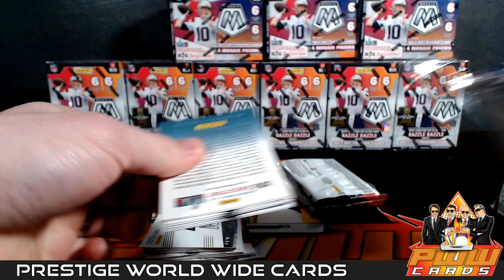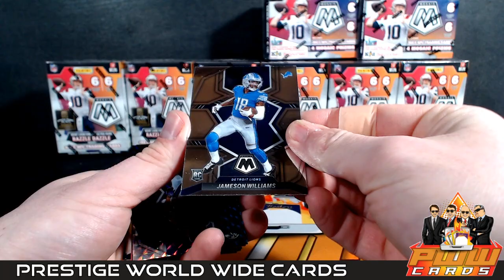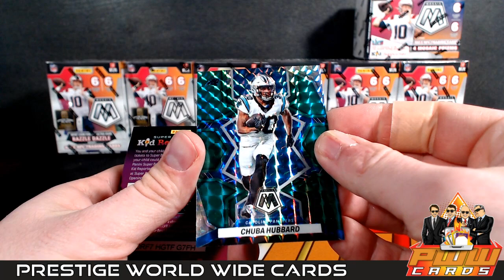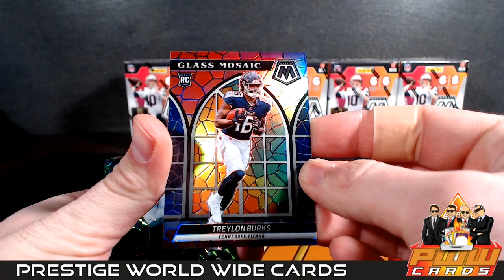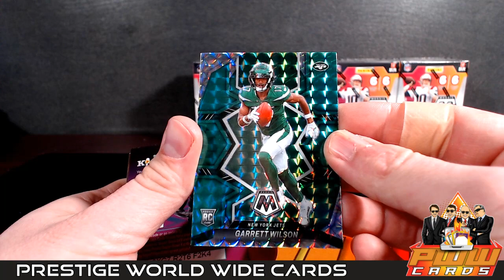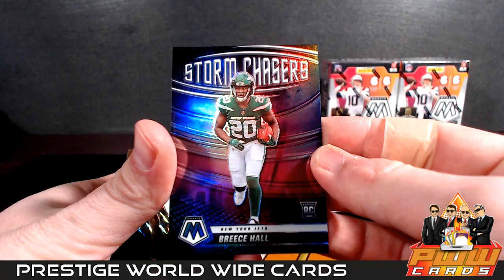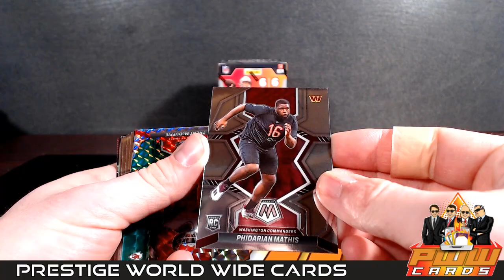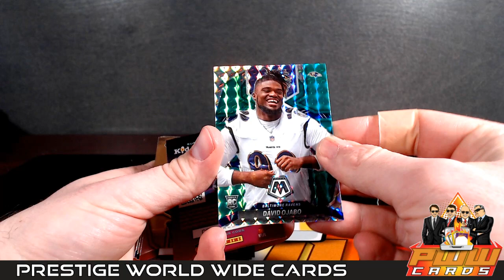2022 Mosaic Football Blaster 10-Box Half Case Break #3